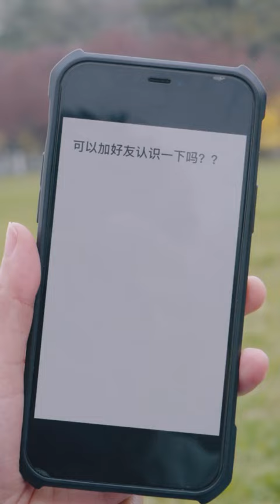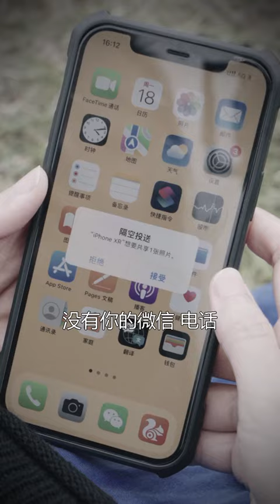隔空投送只能在50米內進行操作，究竟是誰一直跟著我們？【抖音名侦探小宇】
請放心，本影片是我們精心製作的原創短劇，沒有任何不良行為。 你遇到這樣的事情嗎？無論我們去哪，陌生人都能不停的發來隔空投送！